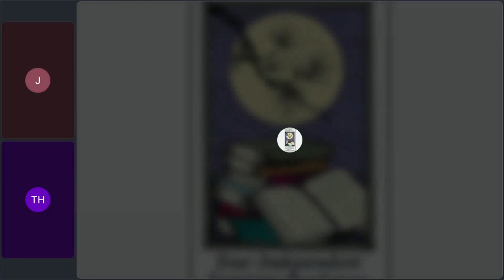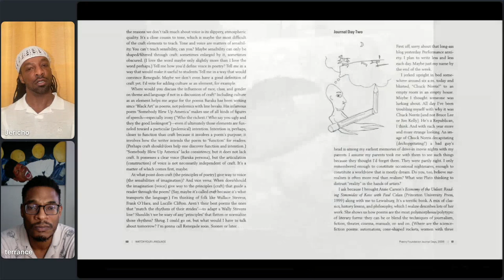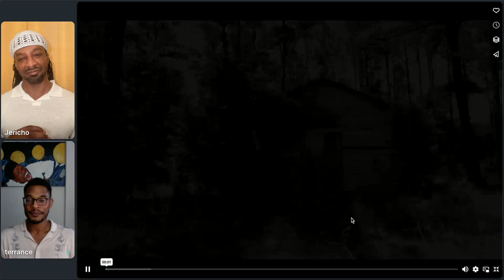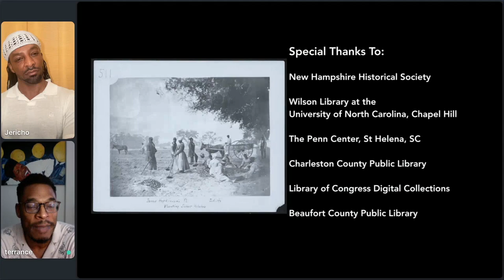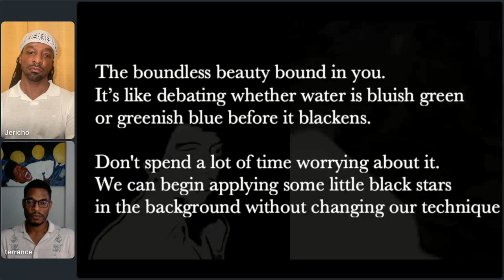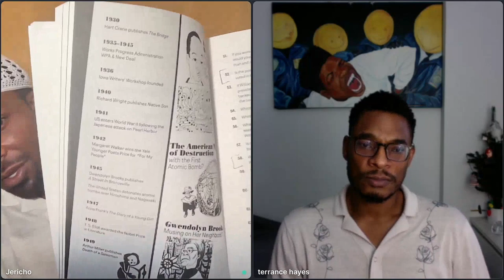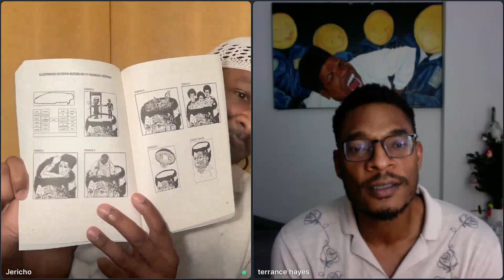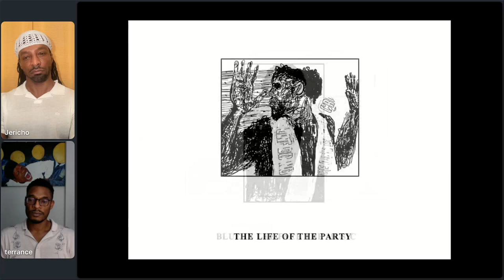SO TO SPEAK AND WATCH YOUR LANGUAGE: TERRANCE HAYES IN CONVERSATION WITH JERICHO BROWN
Charis welcomes Terrance Hayes in conversation with Jericho Brown for a celebration of So to Speak, a powerful, timely, dazzling new collection of poems, and Watch Your Language: Visual and Literary Reflections on a Century of American Poetry, a fascinating collection of graphic reviews and illustrated prose addressing the last century of American poetry from the National Book Award-winning author of Lighthead. This event is co-hosted by the Auburn Avenue Research Library on African American Culture and History.

About So to Speak

The three sections of Terrance Hayes’ seventh collection explore how we see ourselves and our world, mapping the strange and lyrical grammar of thinking and feeling. In “Watch Your Mouth,” a tree frog sings to overcome its fear of birds; in “Watch Your Step: The Kafka Virus,” a talking cat tells jokes in the Jim Crow South; in “Watch Your Head,“ green beans bling in the mouth of Lil Wayne, and Bob Ross paints your portrait. On the one hand, these fabulous fables, American sonnets, quarantine quatrains, and ekphrastic do-it-yourself sestinas animate what Toni Morrison called “the writerly imagination of a black author who is at some level always conscious of representing one’s own race.” On the other hand, these urgent, personal poems contemplate fatherhood, history, and longing with remarkable openness and humanity. So To Speak is the mature, restless work of one of contemporary poetry’s leading voices.

About Watch Your Language

Canonized, overlooked, and forgotten African American poets star in Terrance Hayes's brilliant contemplations of personal, canonical, and allegorical literary development. Proceeding from Toni Morrison's aim to expand the landscape of literary imagination in Playing in the Dark ("I want to draw a map, so to speak, of a critical geography"), Watch Your Language charts a lyrical geography of reading and influence in poetry. Illustrated micro-essays, graphic book reviews, biographical prose poems, and nonfiction sketches make reading an imaginative and critical act of watching your language. Hayes has made a kind of poetic guidebook with more questions than answers. "If you don't see suffering's potential as art, will it remain suffering?" he asks in one of the lively mock poetry exam questions of this musing, mercurial collection. Hayes's astonishing drawings and essays literally and figuratively map the acclaimed poet's routes, roots, and wanderings through the landscape of contemporary poetry.

Terrance Hayes is the author of American Sonnets for My Past and Future Assassin, winner of the 2019 Hurston/Wright Legacy Award, and Lighthead, winner of the 2010 National Book Award. His other poetry collections are So to Speak, How to Be Drawn, Wind in a Box, Hip Logic, and Muscular Music. He is also the author of To Float in the Space Between: A Life and Work in Conversation with the Life and Work of Etheridge Knight, winner of the 2019 Poetry Foundation Pegasus Award for Poetry Criticism. His honors include a National Endowment for the Arts Fellowship, a Guggenheim Fellowship, and a 2014 MacArthur Fellowship. Hayes lives in New York City, where he is a professor of creative writing at New York University.

Jericho Brown is author of the The Tradition (Copper Canyon 2019), for which he won the Pulitzer Prize. He is the recipient of fellowships from the Guggenheim Foundation, the Radcliffe Institute for Advanced Study at Harvard, and the National Endowment for the Arts, and he is the winner of the Whiting Award. Brown’s first book, Please (New Issues 2008), won the American Book Award. His second book, The New Testament (Copper Canyon 2014), won the Anisfield-Wolf Book Award. His third collection, The Tradition won the Paterson Poetry Prize and was a finalist for the National Book Award and the National Book Critics Circle Award. His poems have appeared in The Bennington Review, Buzzfeed, Fence, jubilat, The New Republic, The New York Times, The New Yorker, The Paris Review, TIME magazine, and several volumes of The Best American Poetry. He is the director of the Creative Writing Program and a professor at Emory University.